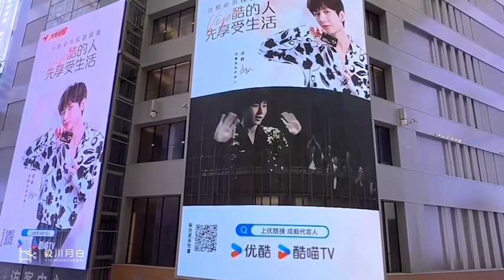成毅 Youku has begun to warm up the Qixi Festival